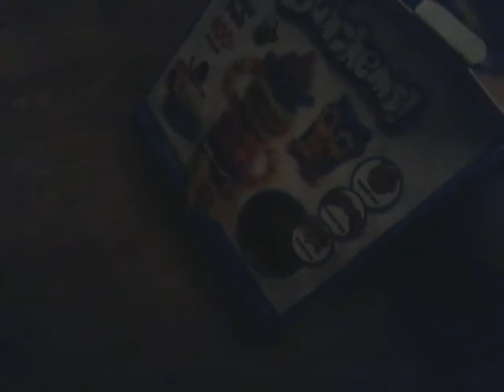Bunchems unboxing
Unboxing is fun!